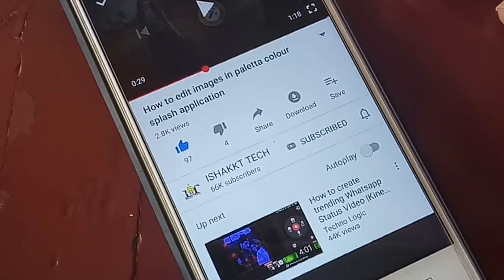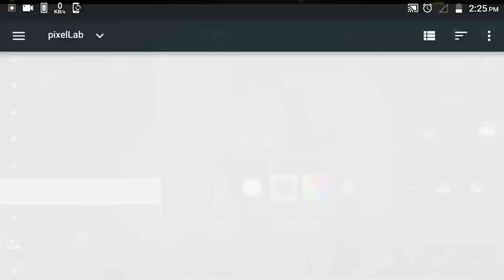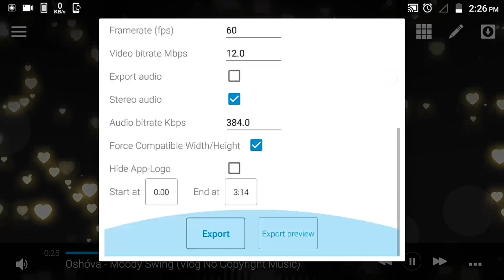Avee player template | make WhatsApp status video | Ishakkt tech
Avee music player template - 2019 | Ishakkt tech Template Download

1.after Download
2.extract using Zarchiver apk

💥Use chrome browser for easy access💥

👉You can use this for making stories

Connect me :-

Background images credit from:-
Pinterest.com